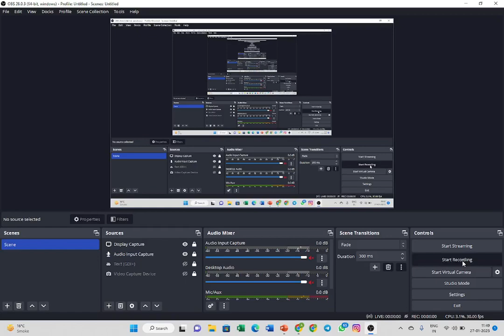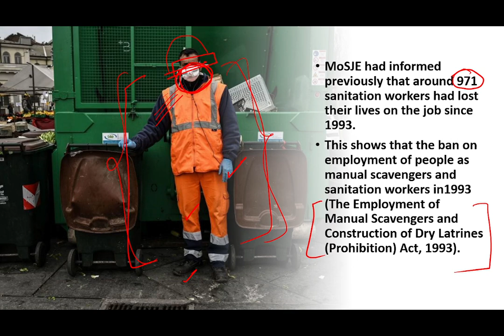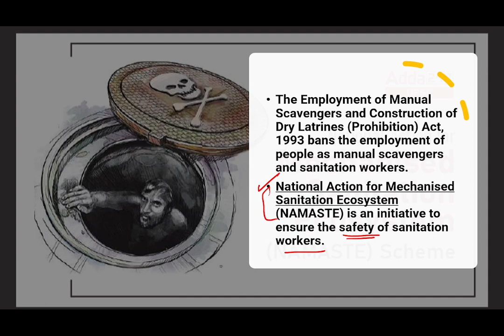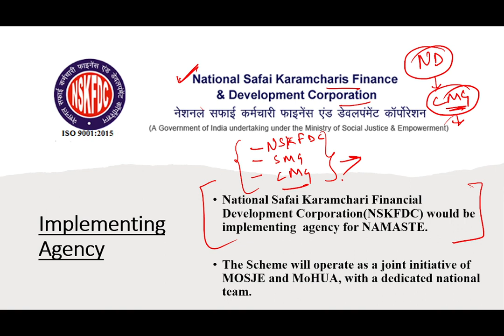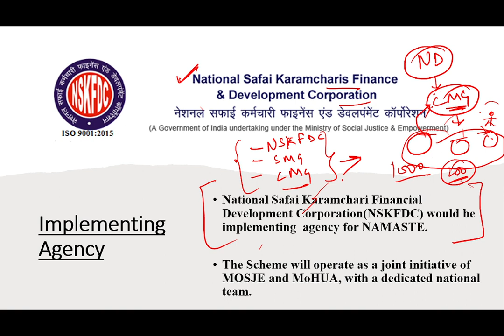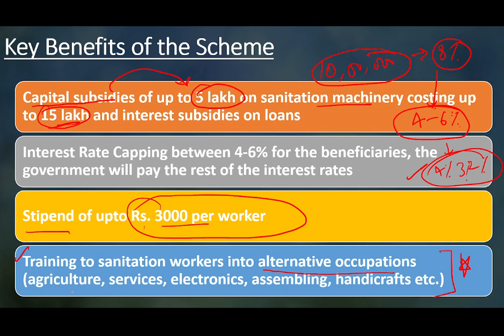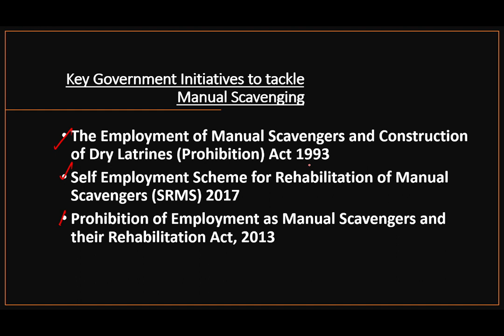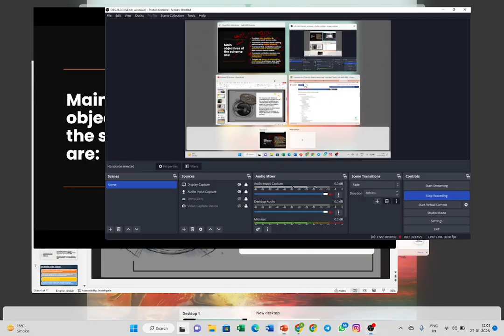Government Schemes for All Banking Exams 2023 | NAMASTE PROJECT | By Arushi Mishra